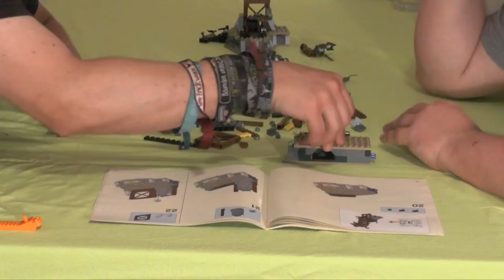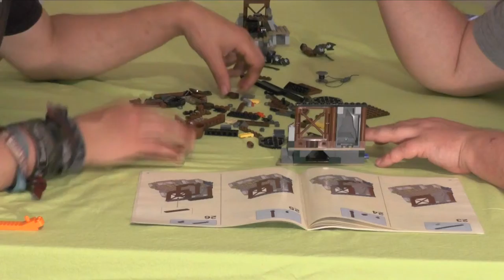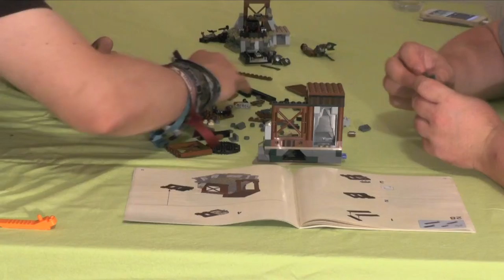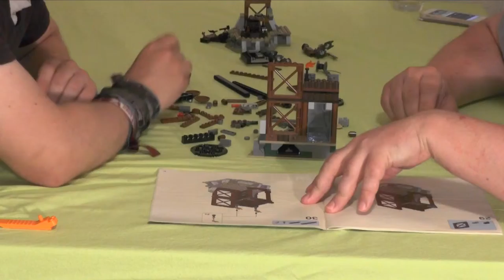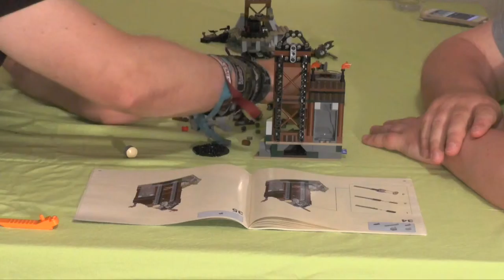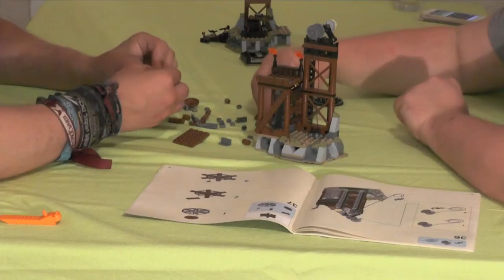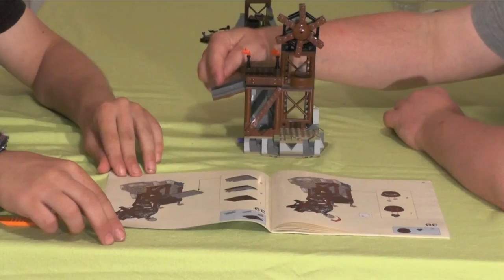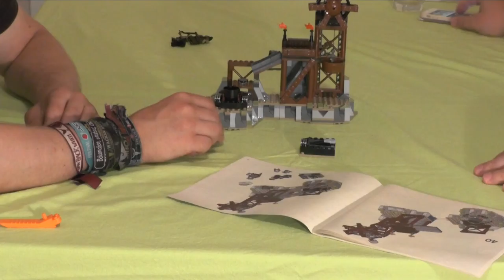Lets build together "Herr der Ringe™ - Die Okrschmiede" #3 (german / realtime)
In diesen Videos setzen wir Zeit Unternehmer, bestehend aus Tobias und Thorsten, das LegoSet Nummer 9476 zusammen. Es besteht aus 363 Teilen, die zusammengesetzt werden möchten. Dabei handelt es sich um die Schmiede der Orks aus der Trilogie Herr der Ringe. Tobias (hier der Herr der Ringe Spezialist) weiss auch darüber eine Menge zu berichten weiß.

Dieses Set ist im offiziellen Lego-Store online derzeit leider nicht erhältlich.